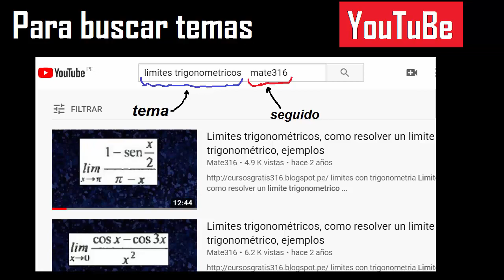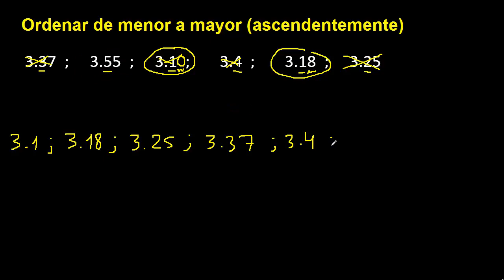ordenar de menor a mayor los numeros decimales, ordenar ascendentemente , de forma ascendente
ordenar de menor a mayor numeros decimales
ordenar de forma ascendente decimales
ordenar numeros decimales
ordenar ascendentemente numeros decimales